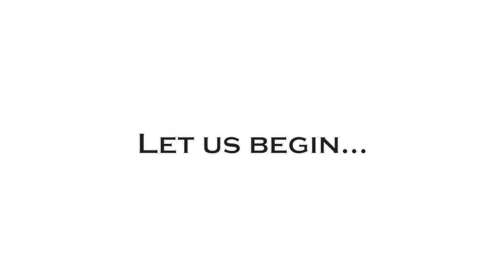Over the LOVE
HD!
THANK YOU SUPEROSKAMGIRL for the lovely clips!
Just a little something I've been working on for the past few months :) Hope you guys like it!